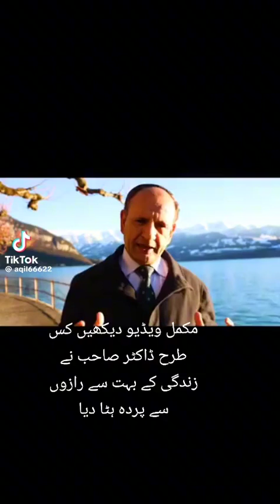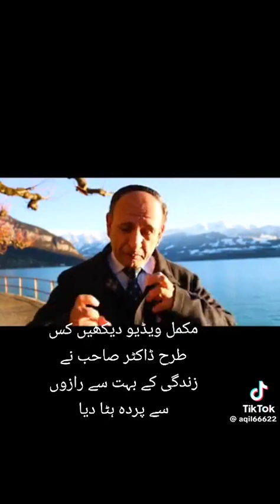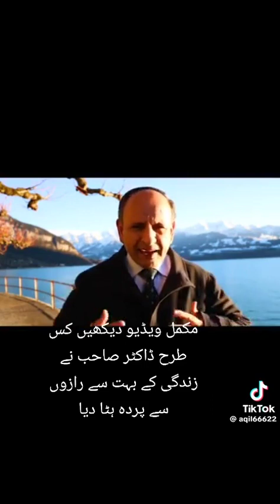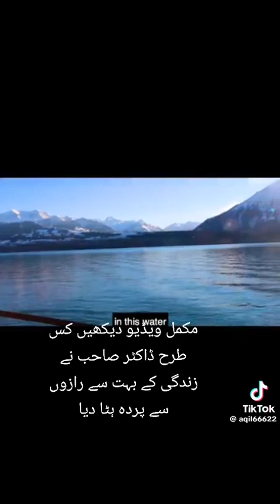Spend Ur Life Stresless. Almighty Allah Will Take Care Of U.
Video from Muhammad Umar Faryaz